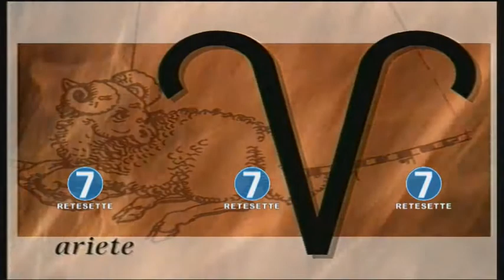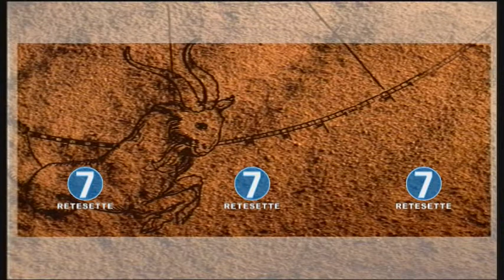RETE 7 - OROSCOPO - 01/09/17